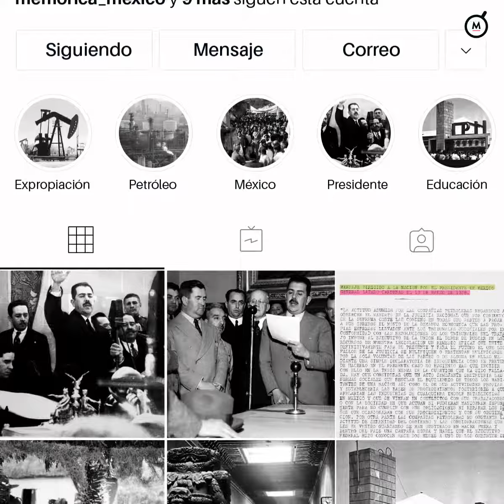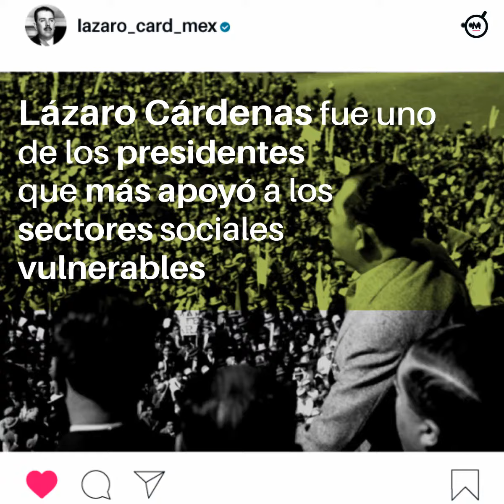HazMemoria | Lázaro Cárdenas del Río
LázaroCárdenas fue uno de los presidentes en la historia de México que más apoyo dio a los sectores sociales vulnerables.